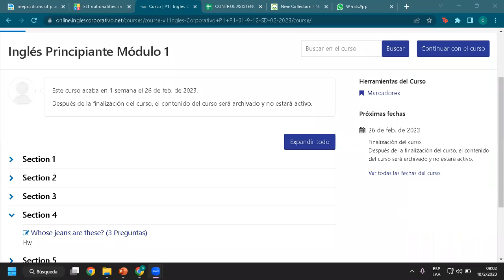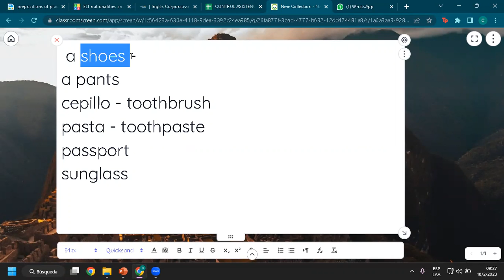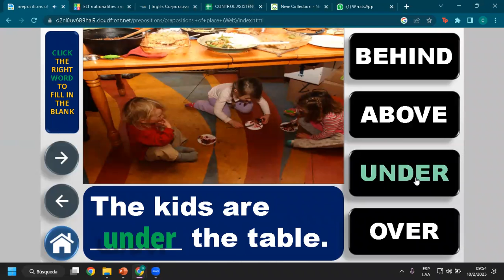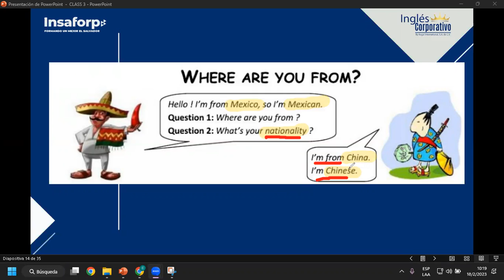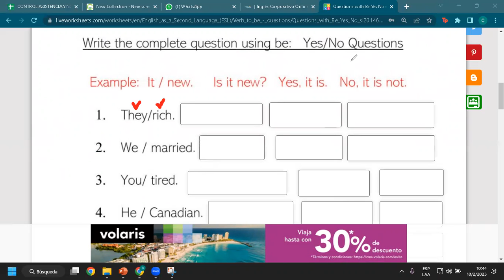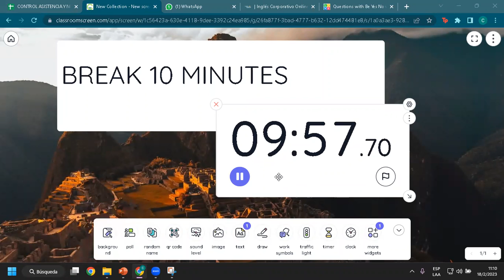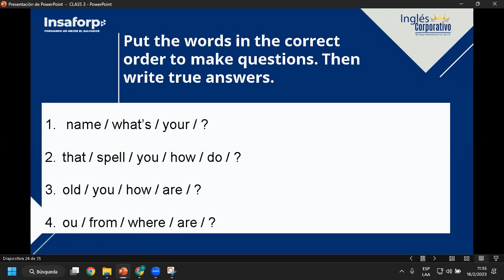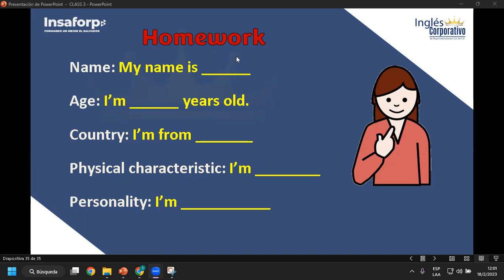Sesión 3-18-02-23-FI-REGA-115-Rivera- Where are you from?